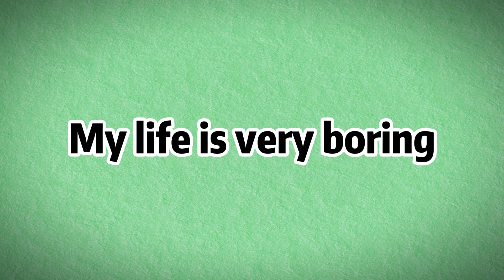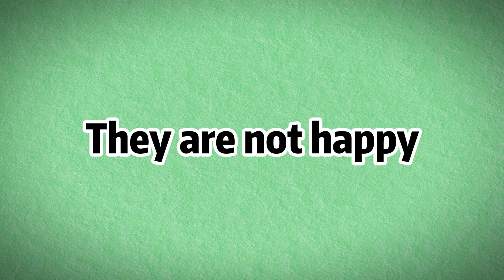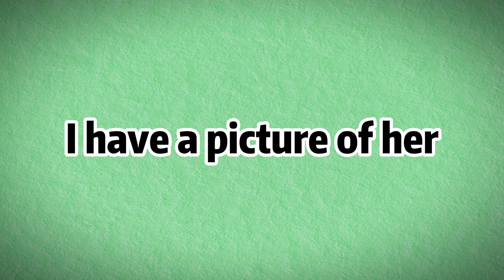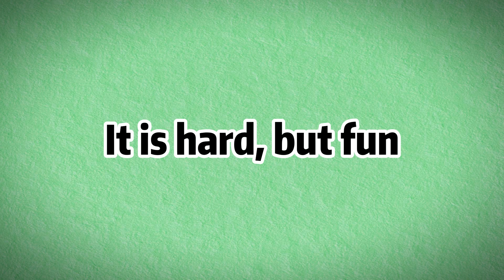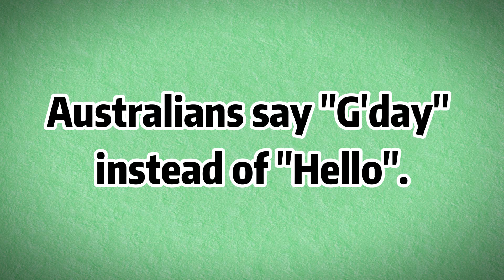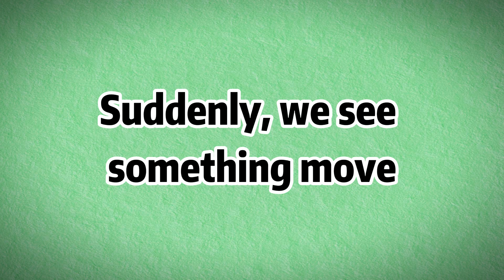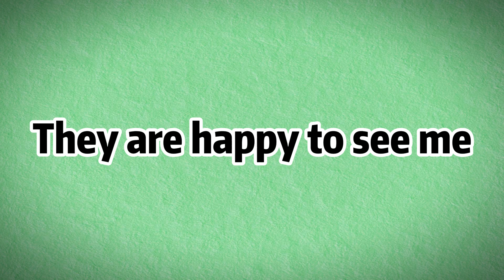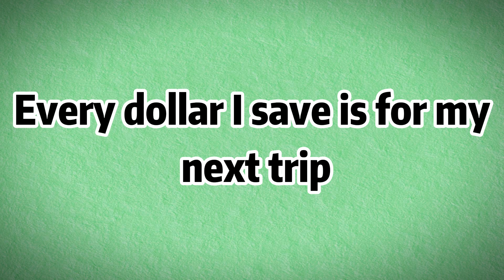The Unexpected Journey: Emily's Adventure in 🇦🇺 Australia! 🦘🐨 | Learn English with ease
The Unexpected Journey: Emily's Adventure in 🇦🇺 Australia! 🦘🐨 | Learn English with ease | EP. 01

Join Emily on her exciting adventure to Australia! Learn easy-to-understand English as she discovers new cultures, tries new foods, and makes unforgettable memories. This episode is perfect for beginners and those looking to improve their listening skills.

00:00 Chapter 1: A Boring Life

00:52 Chapter 2: The Letter

01:43 Chapter 3: The Journey Begins

02:30 Chapter 4: Welcome to Australia

03:38 Chapter 5: New Experiences

04:35 Chapter 6: The Adventure

05:35 Chapter 7: Going Home

06:44 Chapter 8: A New Dream